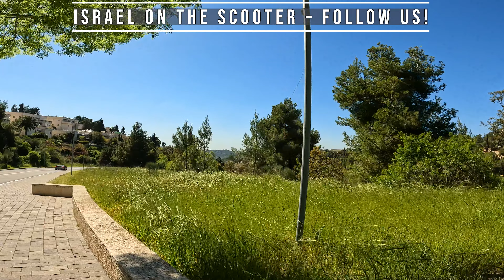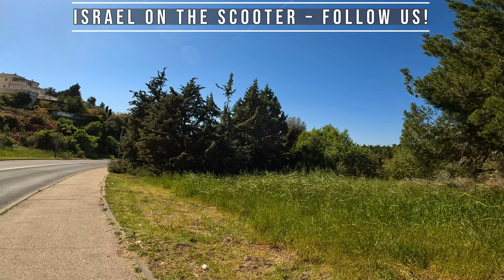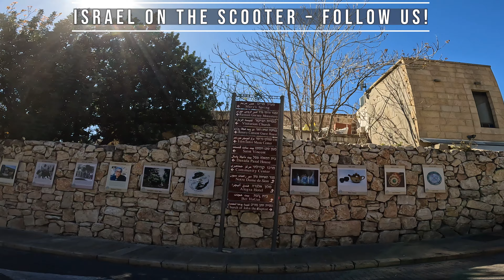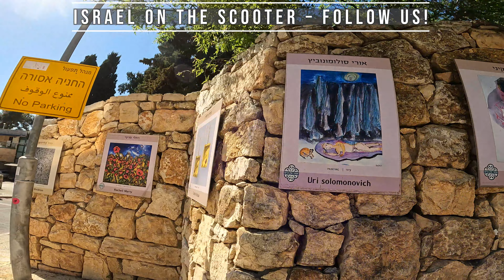We Walking From Mount Herzl to The Ein Kerem Around the Jerusalem Forest